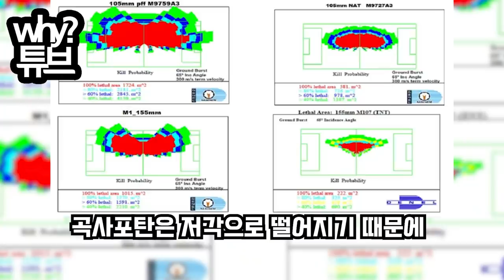한국 포방부가 또?!"야 따로따로 쓸 필요있어?그냥 전차랑 자주포랑 보병장갑차 다 합쳐!"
한국 포방부가 또?!
"야 따로따로 쓸 필요있어?
그냥 전차랑 자주포랑 보병장갑차 다 합쳐!"